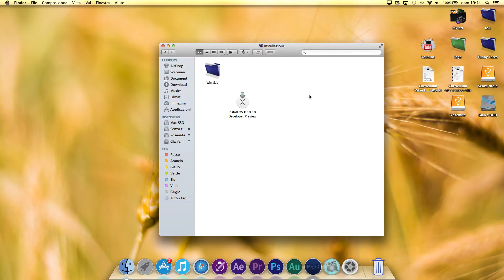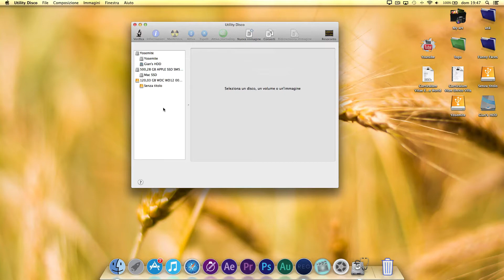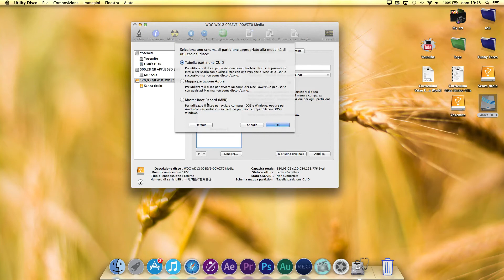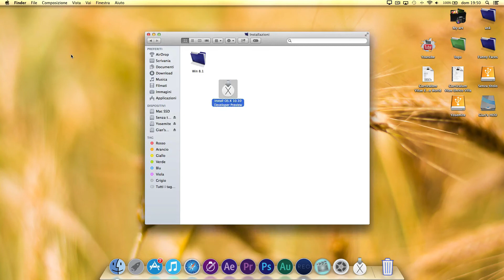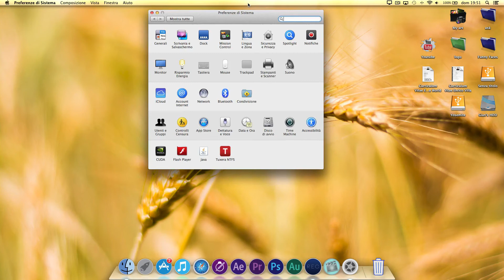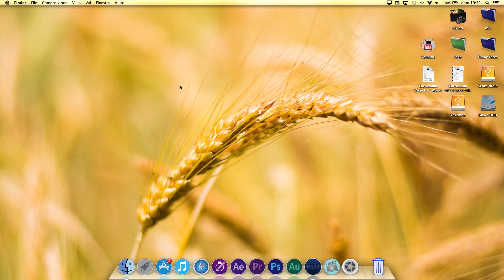Dual Boot Yosemite 10.10 & Mavericks 10.9.3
↓↓↓↓↓↓↓↓↓↓↓↓↓↓↓↓↓↓↓ LEGGI ↓↓↓↓↓↓↓↓↓↓↓↓↓↓↓↓↓↓↓

Ciao! Sono partner di youtube e puoi diventarlo anche tu! Tramite un network che si
fa garante per te e fa accettare la tua richiesta a Youtube in POCHISSIMO tempo.
Ecco cosa devi fare:
2) Seguire i passaggi indicati dal video della pagina che vi si apre
3) Guadagna con i tuoi contenuti!

*Questo link non è diretto al download del file, in quanto non mi assumo alcuna responsabilità in merito ai file presenti sul sito*

E' importante! In caso di chiusura di questo per via

Musica usata nel video:
Artista: Jason Farnham